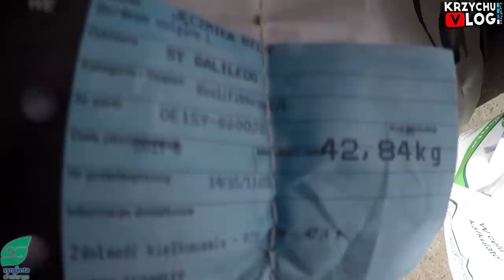Krzychu Szykuję Przegraną Dla Bronczka! [SyngentaChallenge] #2🌾 Przygotowanie Pól & Co Siejemy?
Siemaneczko :D Pamiętacie jak ostatnio wspominałem o niespodziance ? Trwało to dość długo ale udało się upiąć wszystko na ostatni guzik wiec zaczynamy zabawę SyngentaChallenge ! Na Polskich YT'bach jeszcze czegoś takiego nie było. Bardzo dziękujemy @SyngentaPolska za pomoc i realizację tego wielkiego projektu. Zapraszam na specjalny materiał poświęcony Challeng'owi a ja powiem tylko jedno, będzie się działo! :D